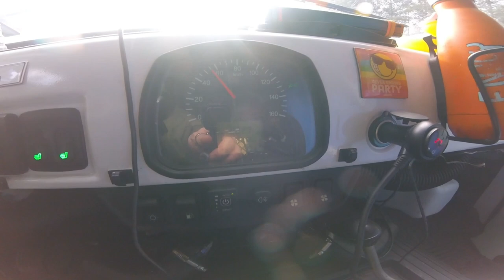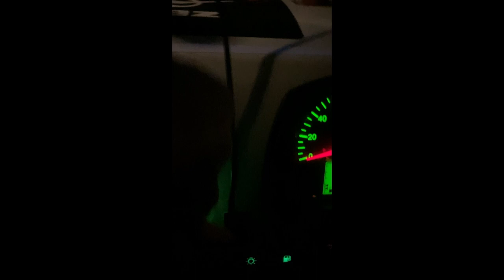UAZ BUCHANKA 80.000km